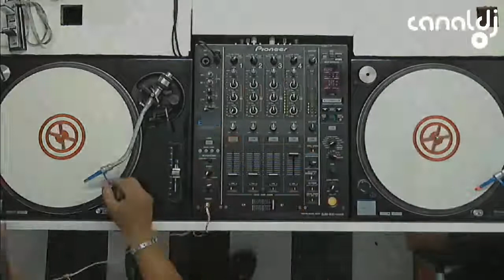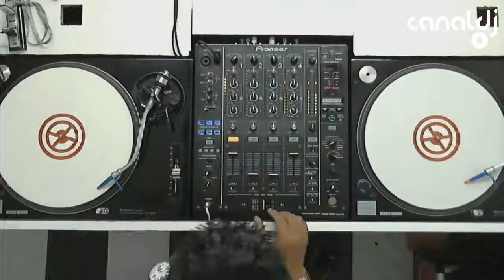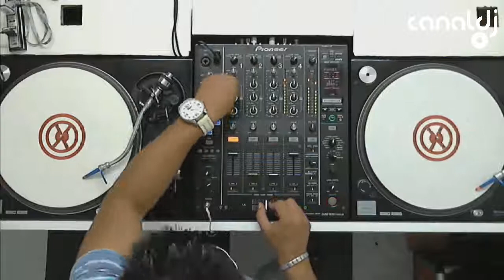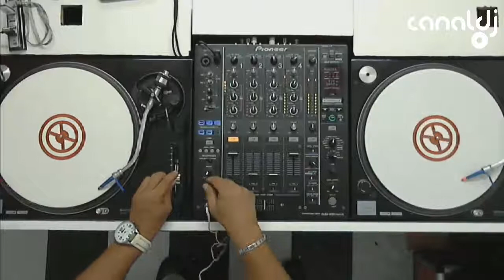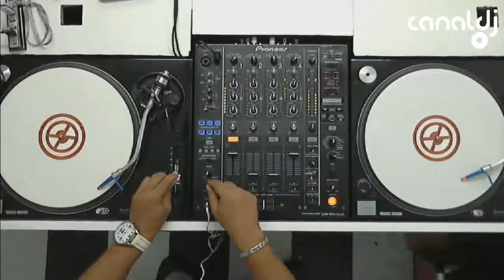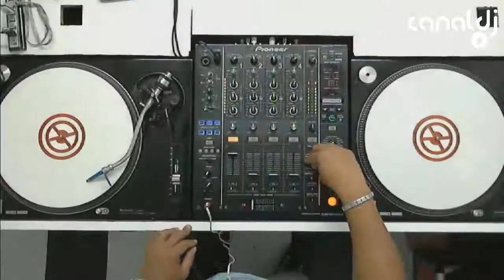Juninho JJ - DJ SET ( Canal DJ, 31.01.2015 )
Set do DJ Juninho JJ, gravado e transmitido ao vivo no Canal DJ em 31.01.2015